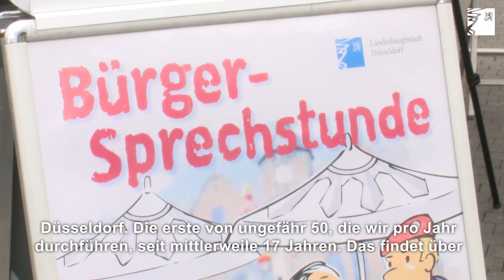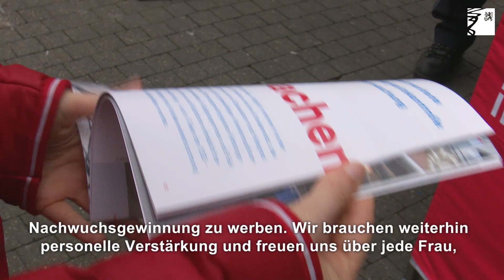Auftakt zu den OSD-Bürgersprechstunden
Das Angebot der Bürgersprechstunden bietet der Ordnungs- und Servicedienst wöchentlich in der Regel von April bis Oktober. So gab es 2018 50 Bürgersprechstunden an von der Bevölkerung gut frequentierten Orten im Stadtgebiet. Neben Mitarbeitern des Ordnungsamtes von OSD und Verkehrsüberwachung nehmen auch Polizisten an den Terminen teil. Sie stehen den Menschen in der Stadt vor Ort am OSD-Bus als Ansprechpartner zur Verfügung.